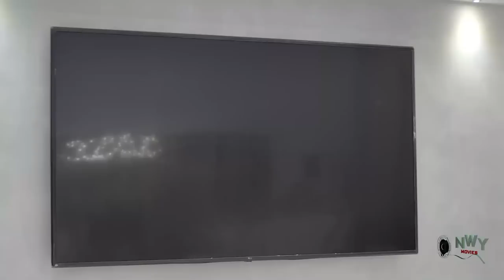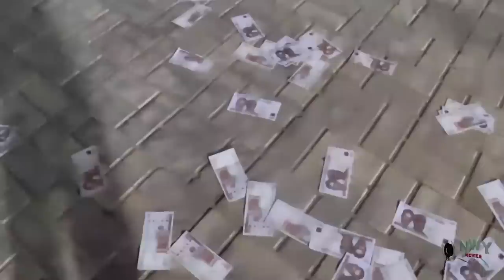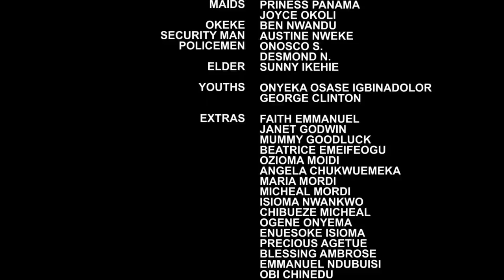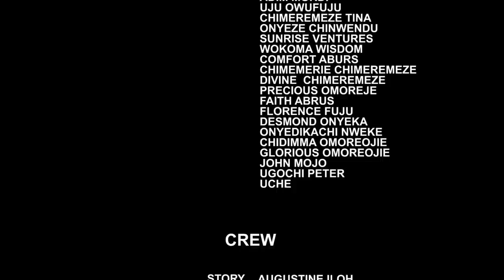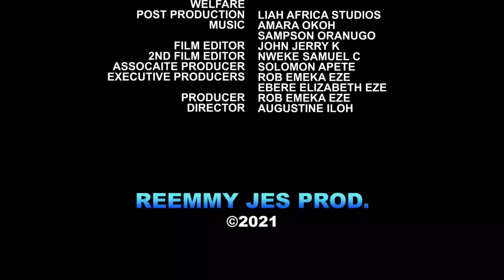The Prince Followed The Poor Orphan To Fetch Firewood Only To Propose To Her To Be His Bride - New